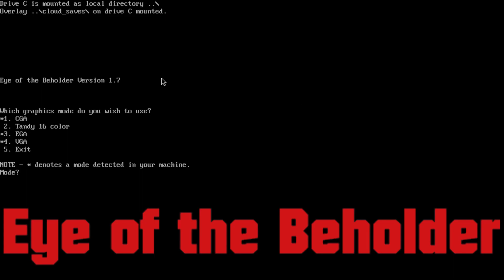Eye of the Beholder - 06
В яму!